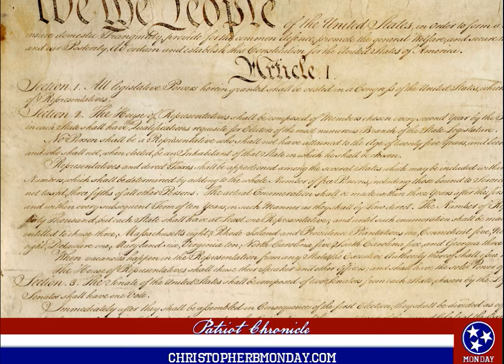Fifth Amendment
In this installment of videos on the Constitution, I discuss the Fifth Amendment and what it means.